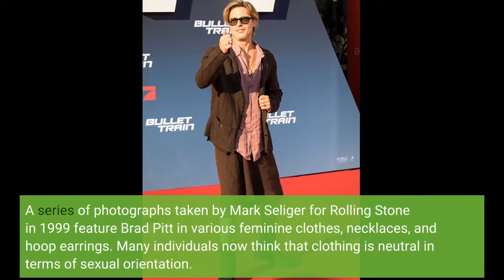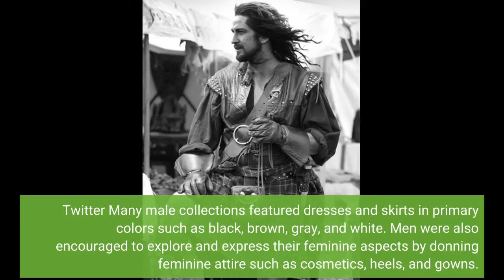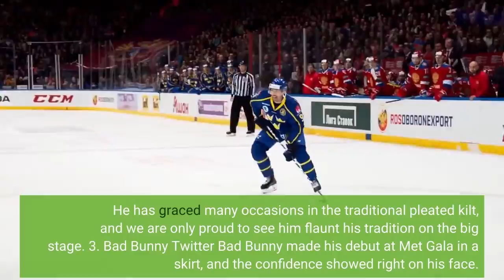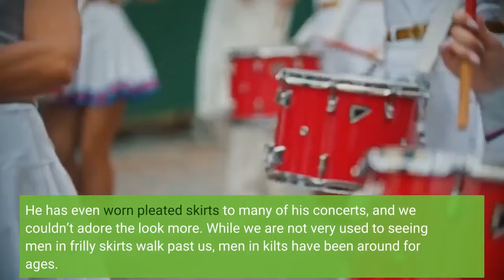7 Celebrity Men Who Choose To Wear Skirts To Red CarpetEvents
As early as 2010, American actor and musician Jared Leto tweeted, “Real guys wear skirts.” The actor has been seen wearing skirts and dresses at many red carpet events since then. And the trend does not end with him. Many A-listers followed suit in recent years and the trend of men donning feminine dresses and skirts has exploded in terms of popularity. Some male superstars, such as David Beckham Axl Rose, began donning skirts when Jean Paul Gaultier created his first skirts for males in 1985. A series of photographs taken by Mark Seliger for Rolling Stone in 1999 feature...